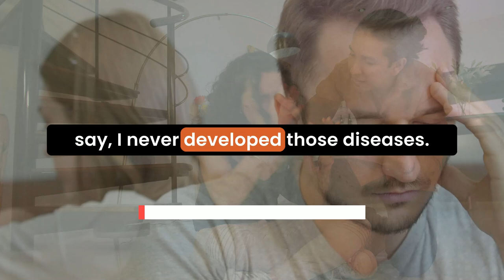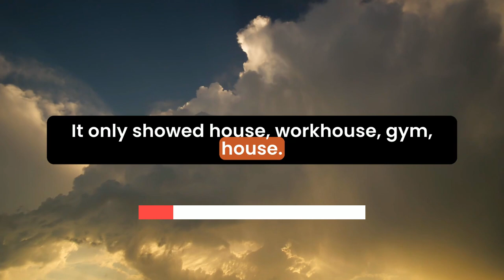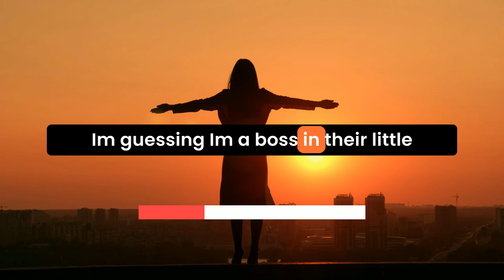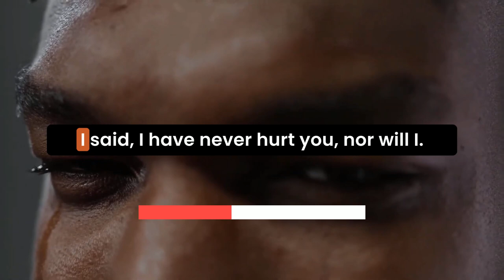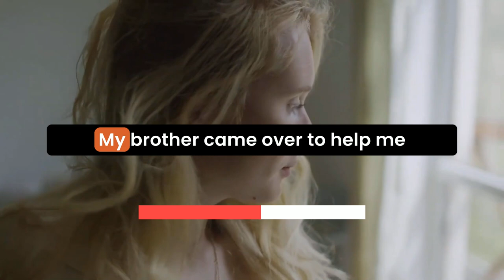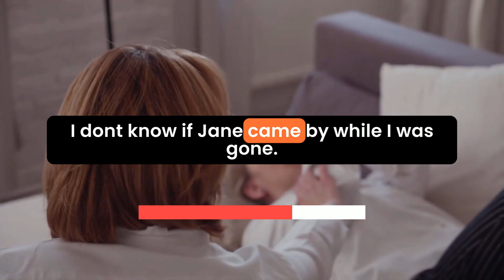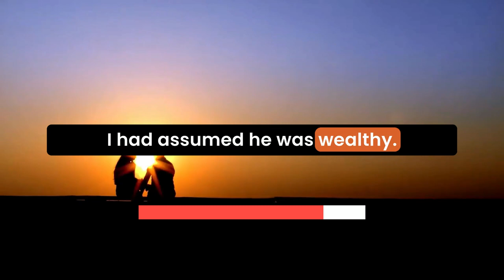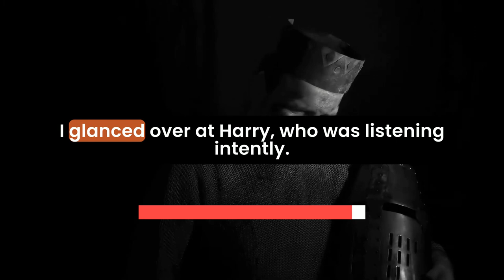I Caught My Wife Cheating with Gym Trainer in Our Bed | Reddit Cheating Stories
In this wild reddit cheating story, "I Caught My Wife Red-Handed with Gym Trainer in Our Bed" a man uncovers his wife Jane’s affair with her gym trainer, known as "Baldie." The cheating wife reddit tale takes a turn when the man learns that Baldie is plotting to trap Jane by getting her pregnant.
00:00 - Intro
00:09 - Story
16:24 - Update
Armed with a prenup, the husband knows Jane won’t get his house, but their shared belongings will be divided. While this true cheating story brings public embarrassment, he chooses to focus on moving forward instead of wallowing in anger.

As rumors swirl in their neighborhood, the man finds unexpected humor in Baldie’s desperate plans, viewing it as karma in revenge reddit cheating stories. Meanwhile, the gym owner discovers Baldie is living illegally and plans to fire him.

This crazy cheating story reddit unravels further when Baldie begs the husband for Jane’s whereabouts, only to be shut down, left to face the consequences of his actions.

In the end, this reddit storytelling about betrayal and revenge shows how the man rises above the chaos, watching Jane and Baldie’s lives fall apart.